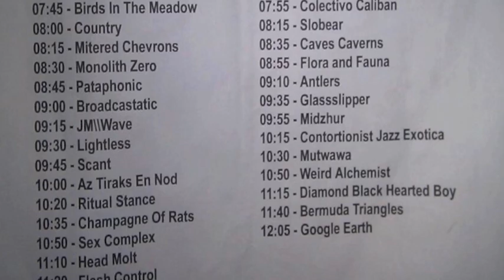Part 13/ JM::WAVE - 2012 June 30 - Noisefest - Day 1 - Live at Strange Matter - Richmond, Virginia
Day 1, Act 13.  JM::WAVE at Noisefest at Strange Matter in Richmond, Virginia.